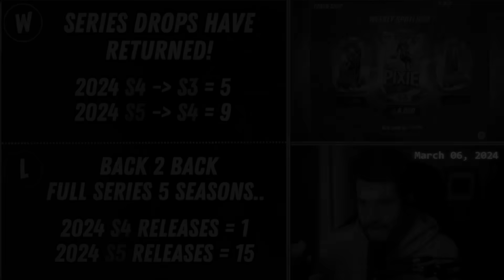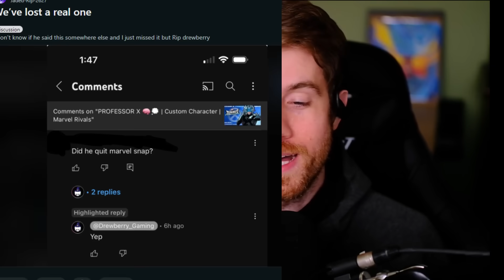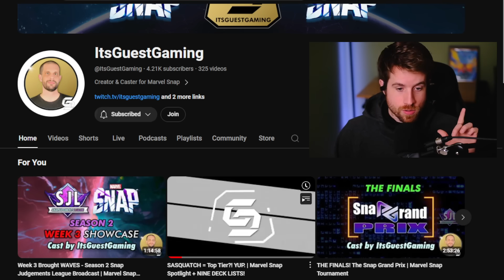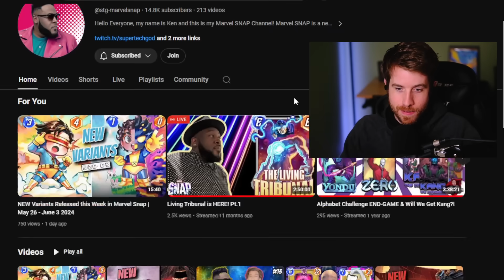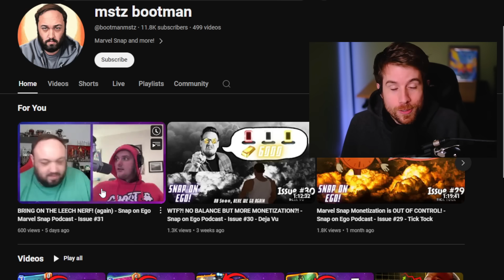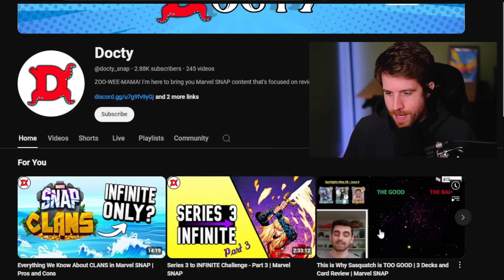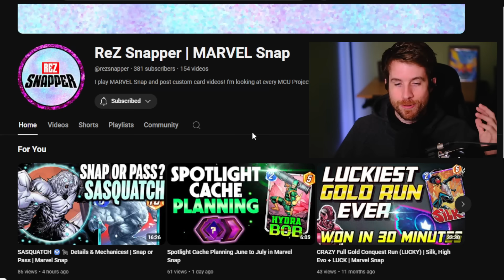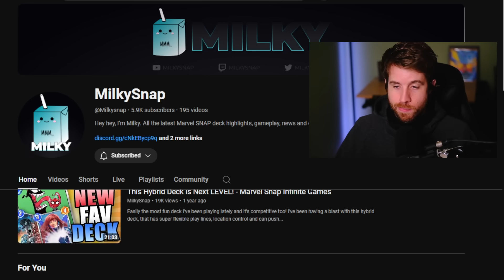Why I Quit Marvel Snap.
AMAZING SNAP CREATORS 📝 :
TIMESTAMPS
00:00 - Intro
01:29 - Why
08:07 - Amazing Snappers